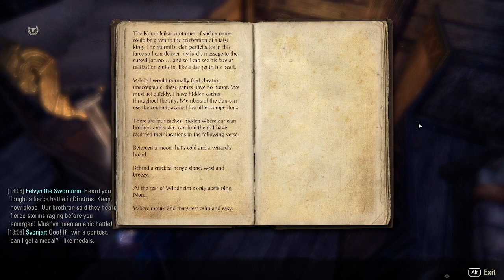Eastmarch Adventures: From Swamp to Snow and Shadows Over Windhelm quests | The Elder Scrolls Online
Meet Immortal Instrument! A Nord Warden who will be doing all the quests in Tamriel in a way that will help anyone who might get stuck on a quest

This series will be uploaded daily at 12am AWST.